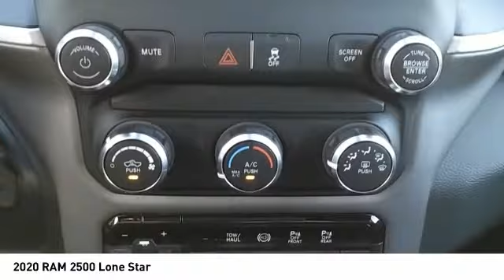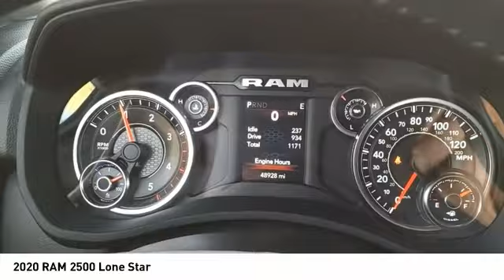2020 RAM 2500 Decatur TX 121560A1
2020 RAM 2500 Lone Star

2111 US HWY 287 South